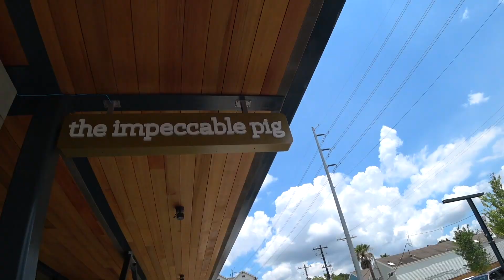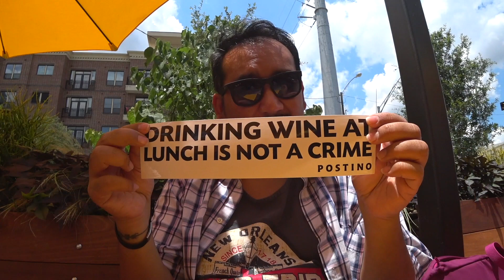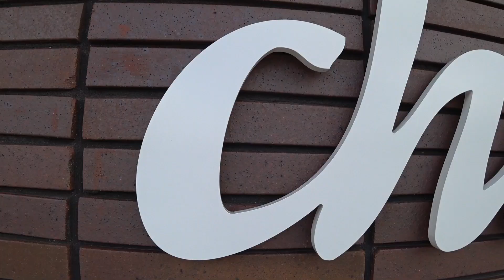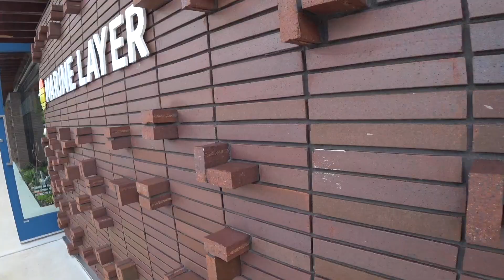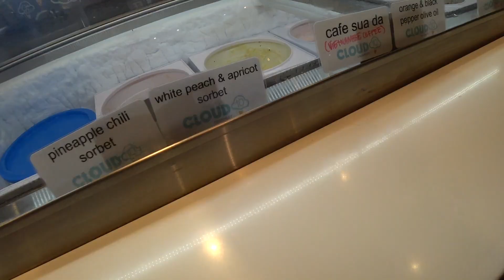Houston Heights Fun day and Chubbies Shopping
My Husband, Ace has been looking some nice shorts for the summer and had run into a brand called Chubbies. There's a small Chubbies brick and mortar located in Houston Heights area and we decided to make a day of it. Houston Heights is an up and coming neighborhood in Houston that has a lot gourmet restaurants and boutique stores.

After looking around some, we decided to grab some lunch at Postino. The restaurant is small and intimate with a nice menu of antipasto, sandwiches and salads. My husband and I got the vegetable bounty board and bruschetta board to share. Since it was happy hour, I decided to get a glass of the Riesling called Dr. L.

Over all we had a nice day in Houston Heights and really enjoyed our food. Unfortunately, my husband did not find the shorts he wanted, but we were entertained when he was trying on the clothes.

Do you think my husband could be a relative of Mr. Brown? I think all he needs is the suspenders.